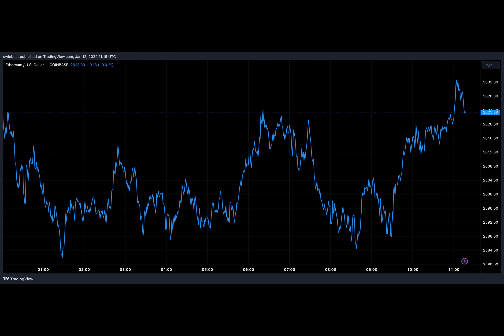Ethereum Price Prediction: Analyst Predicts 100% Rise Against Bitcoin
Crypto analyst Michaël Van De Poppe recently made a bullish prediction for the Ethereum price against Bitcoin in the near future, noting the path for this to happen. According to a social media post by the analyst, price action on the ETH/BTC pair for the next months will center around spot Bitcoin ETFs, with a rotation into ETH also in the prediction.